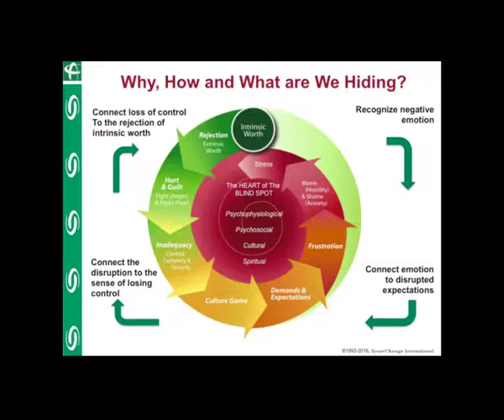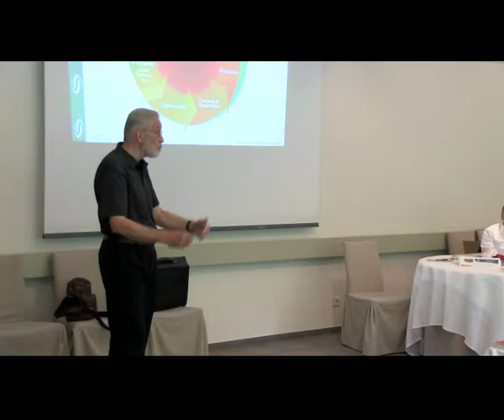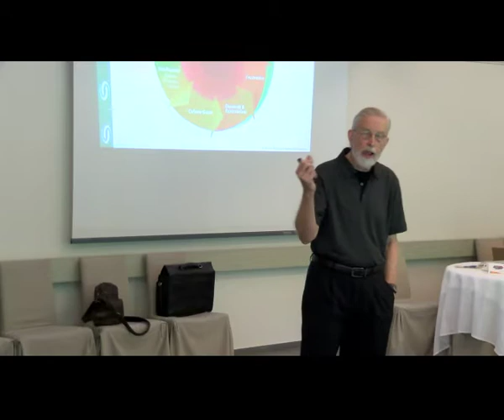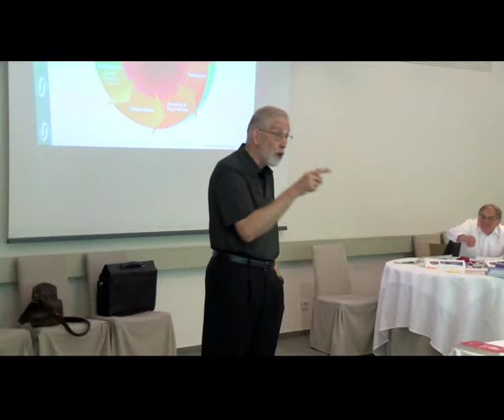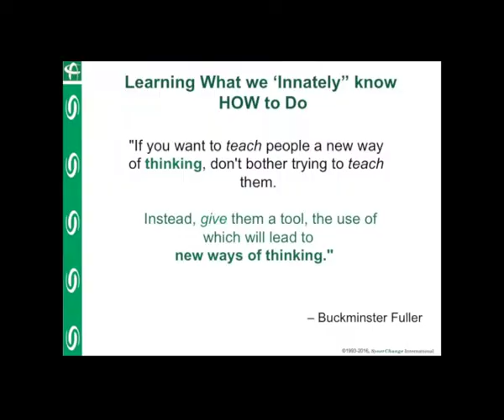5 Vicious Circle 14th Gathering CDS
Video #5 in the series "14th Gathering of the Crucial Dialogues Society on July 7th 2016 featuring Charlie Palmgren".
The subject of this video is 'The Vicious Circle'
The Vicious Circle is the proces that hinders Creative Interchange (the 'mother' process of all learning and transformation).